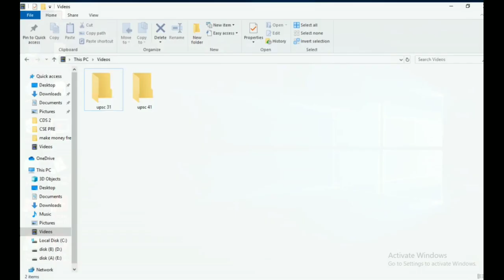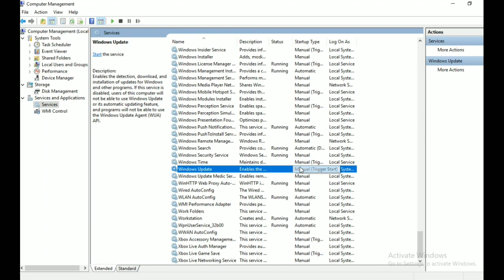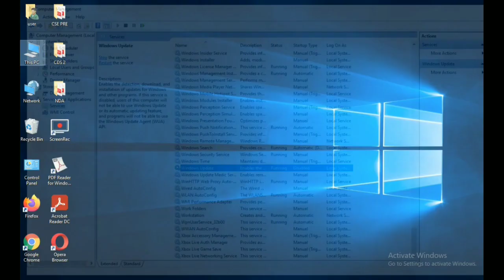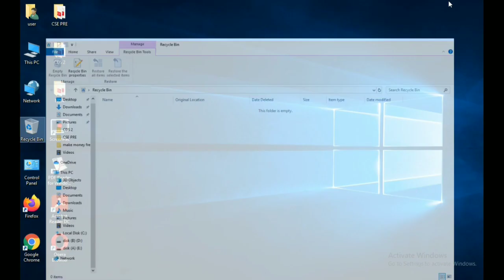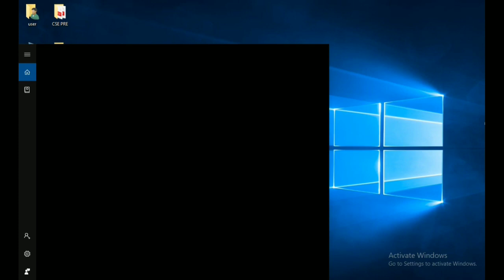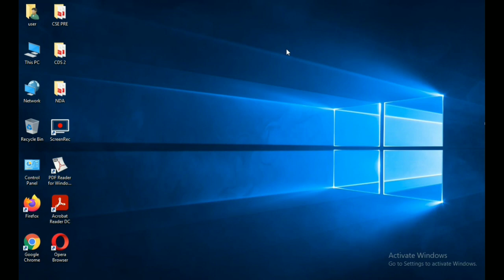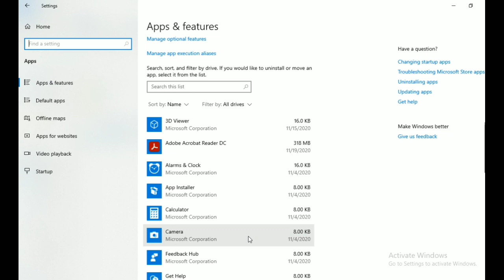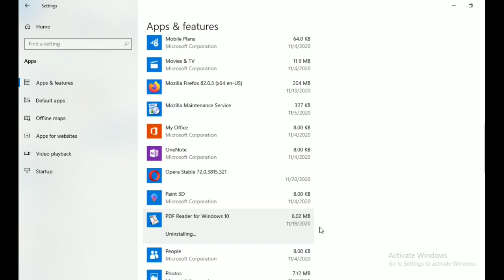laptop hanging और slow speed problem solved 100% हो जायेगा | Internet ज्यादा लग रहा हो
computer freezes,
windows 10 freezes,
speed up windows 7,
speed up my pc,
computer hang,
computer running slow windows 7,
speeding up windows 10,
pc hang,
speed up pc windows 10,
computer freezes after startup windows 10,
computer running slowly,
improve pc performance windows 10,
computer freezes after startup,
pc running slowly,
make your computer run faster,
speed up my computer windows 7,
computer hang issue,
pc random freeze,
computer hangs up,
speed up my pc windows 10,
slow computer windows 7,
computer startup slow windows 7,
speed up my computer free,
computer freezes windows 7,
make your pc faster,
windows 10 freezes on startup,
speed up my computer,
pc speed slow,
Hi